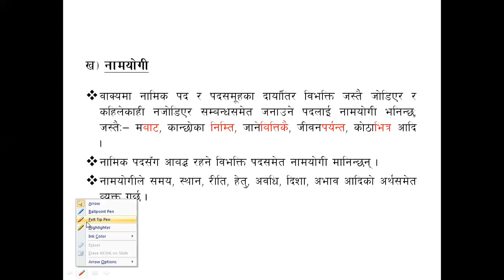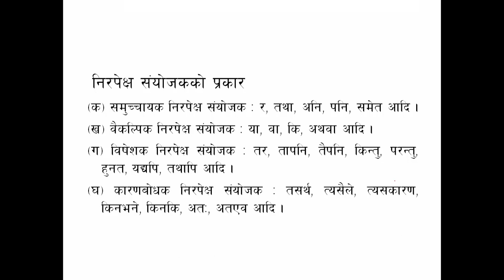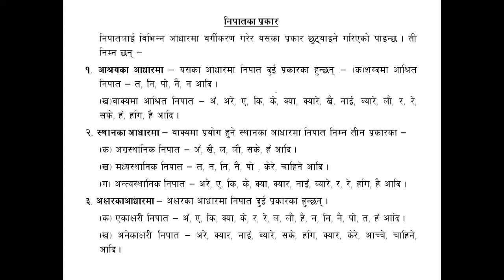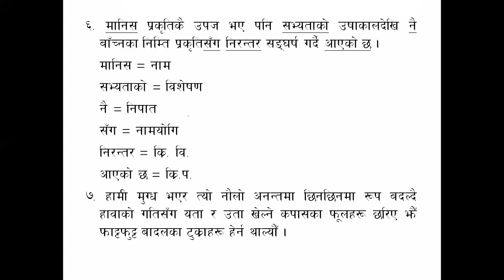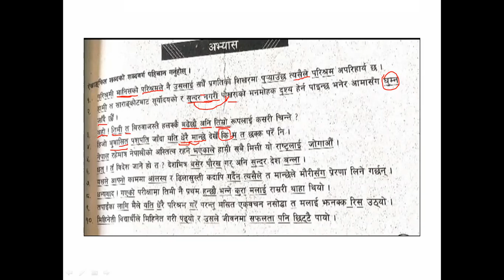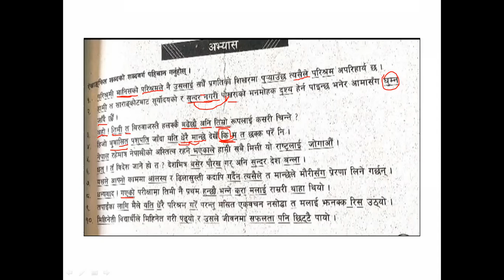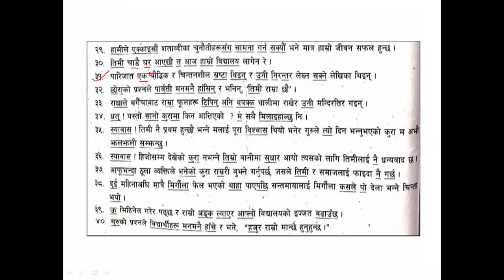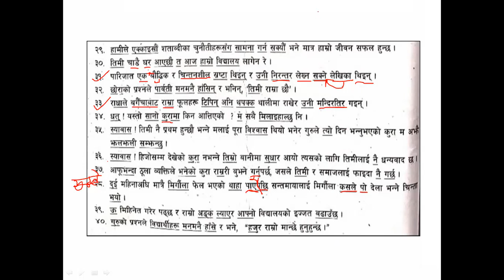Nepali Grammar - Namyogi for all competitive Lok Sewa Exams.